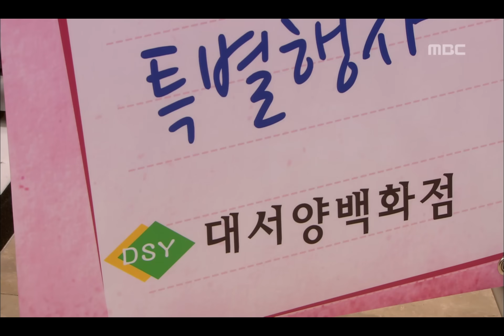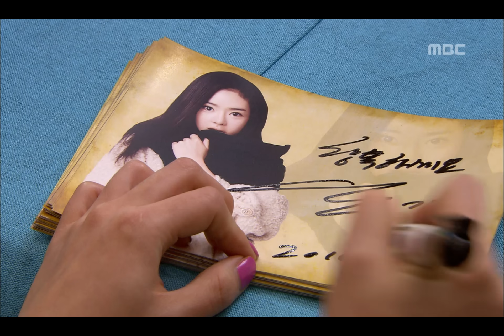Flames of Desire, 21회, EP21, #06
Flames of Desire(욕망의 불꽃), 21회, EP21, 2010/12/18, MBC TV, Republic of Korea

인기의 과거를 캐내 민재 마음 돌리겠다는 나영